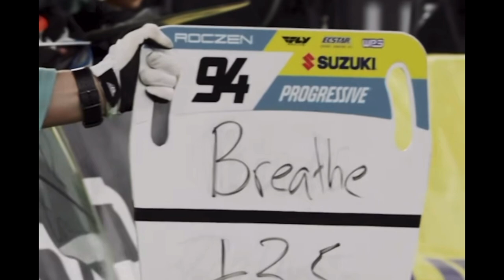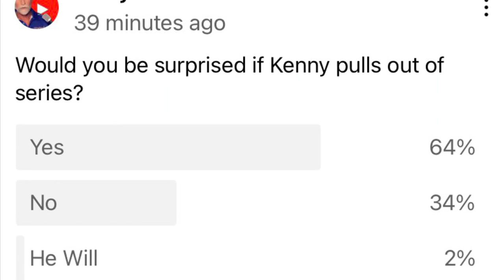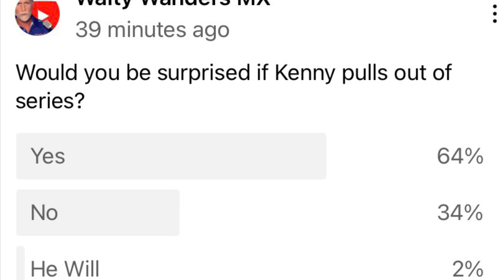Kickstart Kenny - WALKS AWAY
Blowing the LID OFF PRO MOTO!!!